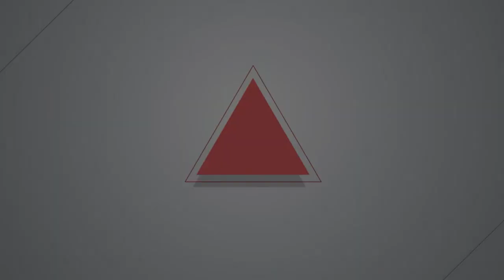2022.06.24 釋憲結果不如預期 徐國堯：司法幫行政機關說話